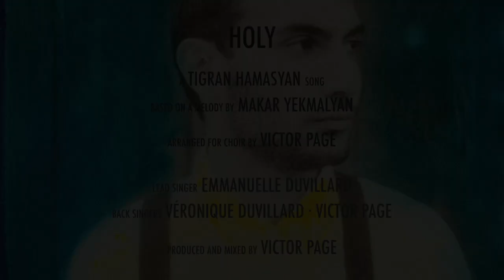TIGRAN HAMASYAN - HOLY (vocal cover by Victor Page)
based on a melody by Makar Yekmalyan

lead singer : Emmanuelle Duvillard
back singers : Véronique Duvillard · Victor Page

original song appears in Shadow Theater (Verve Records)